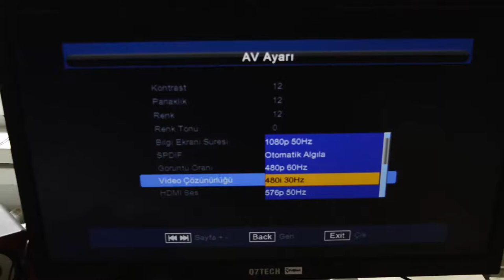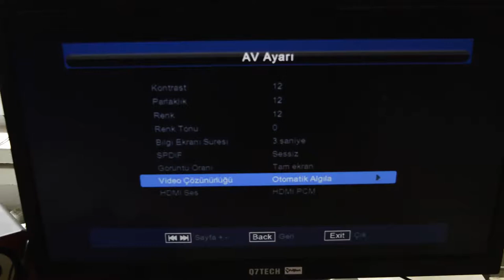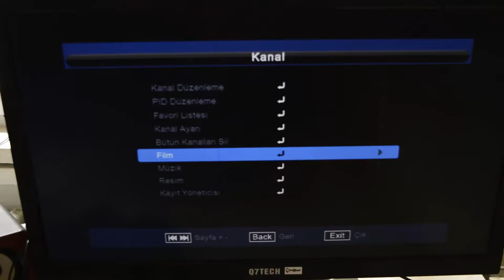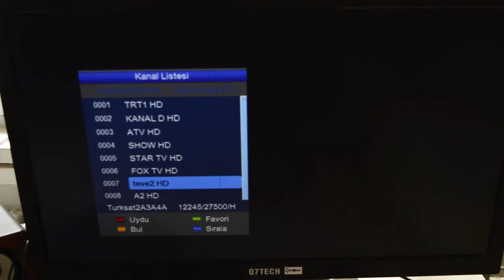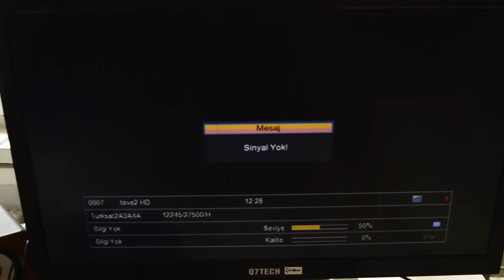Monitörü Tv Yapma Aparatı ile eski monitörünüzü tv yapın!